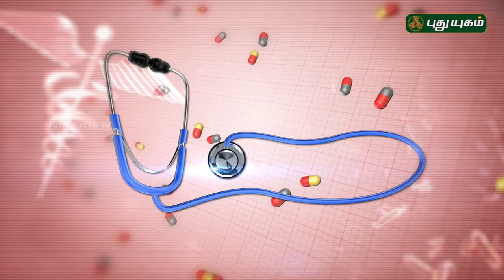ஆசனவாய் நோய்கள் அலட்சியம் வேண்டாம்! | Preventing Anal Fissures | Doctor On Call | 10/04/2019